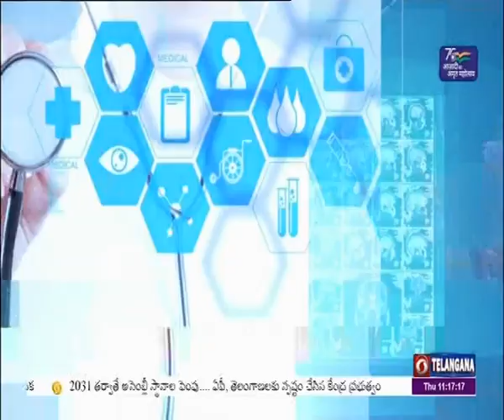జీవనరేఖ || World Hepatitis Day || ప్రపంచ హెపాటిటీస్ డే || Doctor's speak Phone in Live || 28-07-2022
Jeevanarekha Phone in Live || 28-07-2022 ||
TOPIC  : WORLD HEPATIITIES DAY
EXPERT : Dr DVL NARAYANA RAO ,  surgical Gastroenterologists